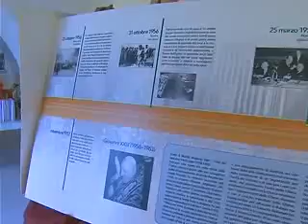Mostra di Barbiana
Servizio dell'emittente Alghero.TV